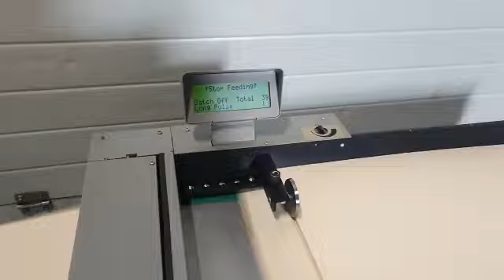morgana Auto Creaser 50.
Video van Henk Hoos